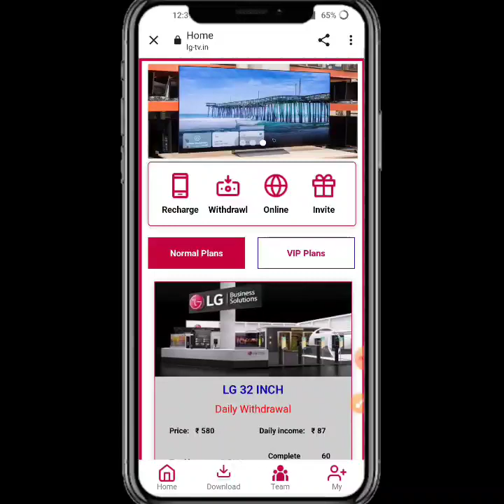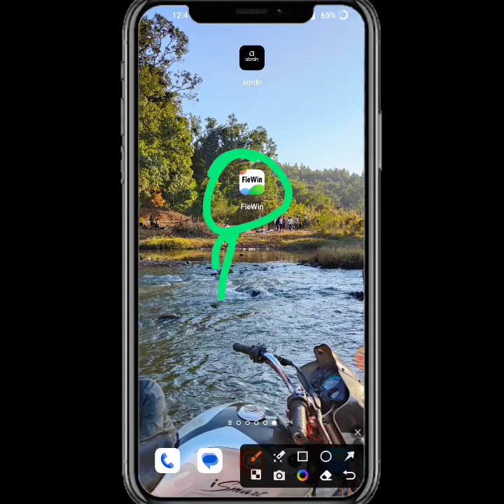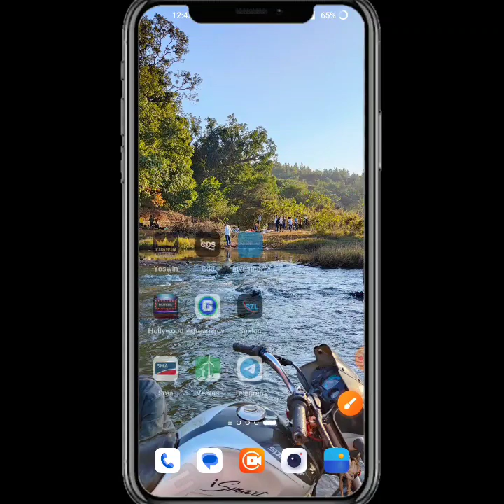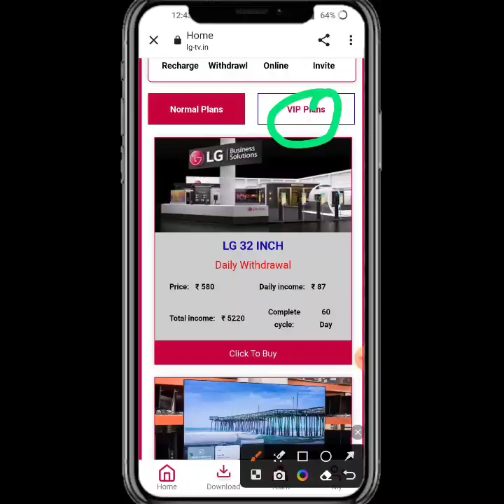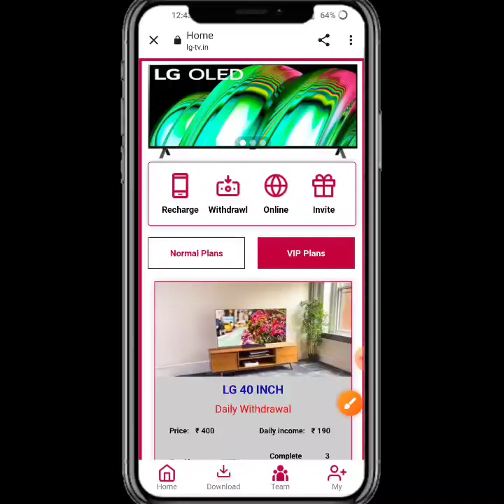LG App | lg Earning App | lg App Real Or fake full details | lg App Se Paisa Kaise Kamaye...🤪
New_____________Earning____________apps

new Earning apps ll Earning apps ll new task earning apps best new earning apps ll order grabbing app ll work onlin lg apps new earning  app today lg app payment proof | lg app se paisa kaise kamaye full daitels review 🤑

🍷  new apps links lg
😱😁😁😁😱😱😱😱 hu😱😱😱
lg share App Payment Proof,
lg share Earning App,
lg share app,
lg App full plan,
lg share App full business plan,
lg share App full details,
lg app online earning app
lg app Paytm cash

 SUBSCRIBE_LIKE_SHARE_COMMENTS .

-– – – SUBSCRIBE_LIKE_SHARE_COMMENTS .

earning website
earning app
Earning 🤑
2021 New Free Paytm Cash App, New Paytm Cash App, Free Paytm Cash App, Today Paytm Cash App, Free Paytm Cash Without any Investment, How to Make Money, New Self Earning Apps, Best Self Earning Apps For Paytm, Free Paytm Cash For All User, Mr Aman technical, watch video earn paytm cash, best earning app